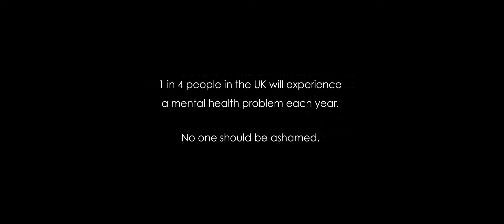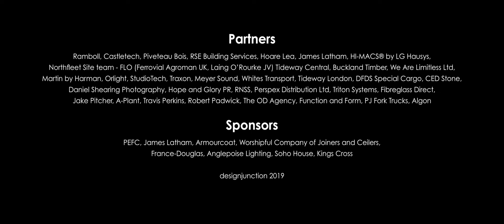Talk To Me, London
A 3.5minute film.

In 2019 the artist and designer Steuart Padwick together with creative and project director Natalie May (previously Alexopoulos) created Talk to Me, two giant interactive cuboid sculptures along King’s Boulevard in Kings Cross, London, as part of The London Design Festival.

As passers-by approached these seated and standing wooden figures, a proximity sensor was triggered, and the giant “burdens” they carried appeared visibly appear to crack and they began to voice poignant and uplifting words.  These words were written by poets, writers, actors, and mental health ambassadors.  Some of these words are spoken in the film.

The message of these pieces was simple, that through communication with one another, the weight so many of us carry can be lessened.

The film was directed by Dan Henshaw and the cast includes Niamh Cusack, Christopher Eccleston, Tom Goodman-Hill, Kobna Holdbrook-Smith, and Adam Kammerling.